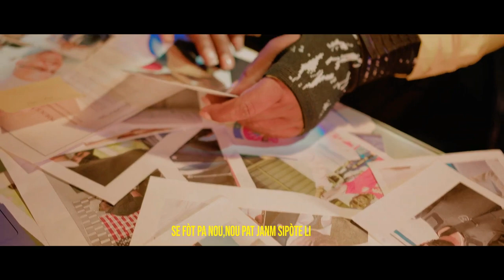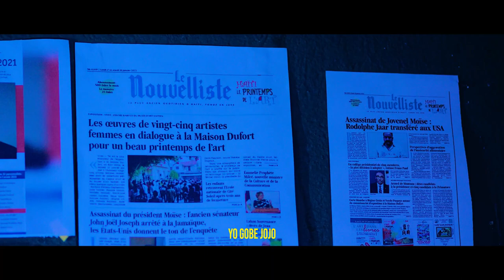Ariel Tire Neg Yo..Komise A Pat Konn Kou Sa..Bagay Yo Grav DCPJ Atake(Paul Luckens)